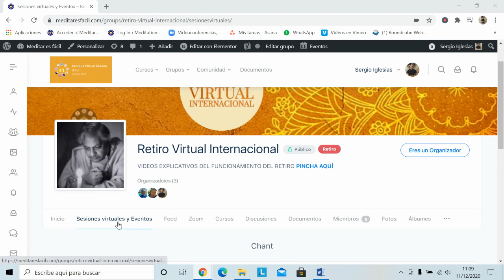Acceso directo a las reuniones